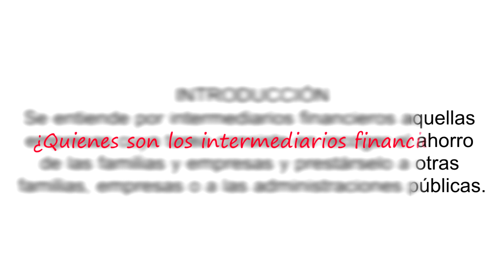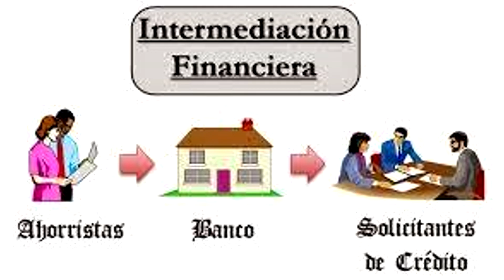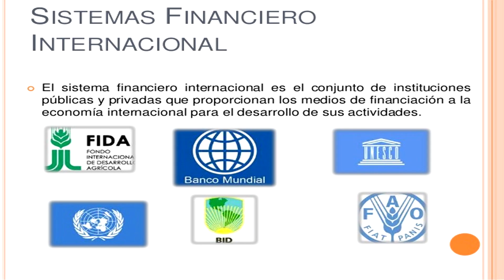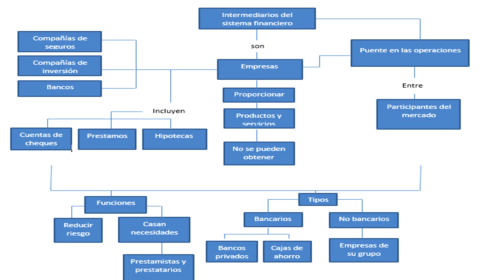Proyecto final sistema financiero mexicano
Buenas es un breve vídeo hablando sobre las instituciones financieras.

Elaborado por Alexis Antonio Rodríguez Hernández